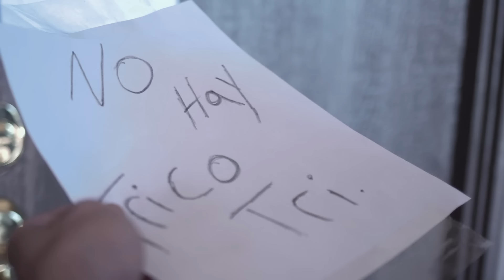Hispanic Halloween 2 | David Lopez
Michael Myers seeks his revenge after being defeated in Hispanic Halloween. What will happen this time?!